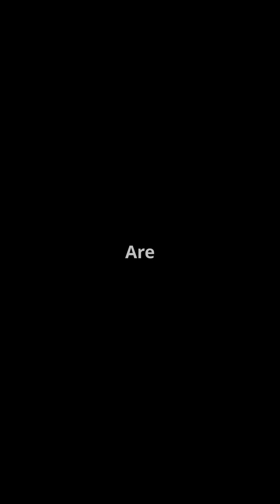1080 How Incubators Saved Tiny Lives!